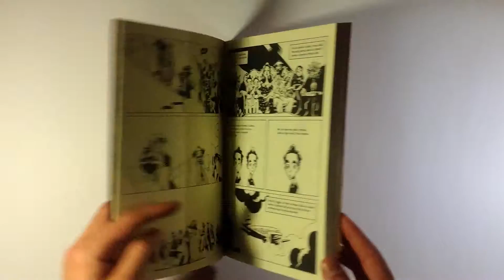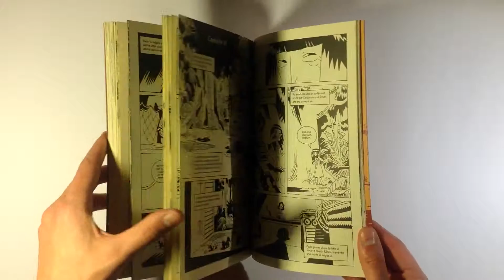Due Fratelli - Fábio Moon, Gabriel Bá - BAO Publishing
Titolo: Due Fratelli
Autori: Fábio Moon, Gabriel Bá
Editore: BAO Publishing
Pagine: 232
Formato e rilegatura: Brossurato, 17 x 24, Bianco e nero.
Data di pubblicazione: 22/01/16
Prezzo: 21,00 €

"Fábio Moon e Gabriel Bá sono due superstar del fumetto brasiliano. Milton Hatoum è uno degli scrittori brasiliani viventi più amati. Dal suo romanzo omonimo, nasce questo adattamento toccante e struggente, una saga familiare che ruota intorno al difficile rapporto tra due gemelli, nella Manaus degli anni Cinquanta. Piccolo capolavoro inaspettato, questo libro vi segnerà il cuore."